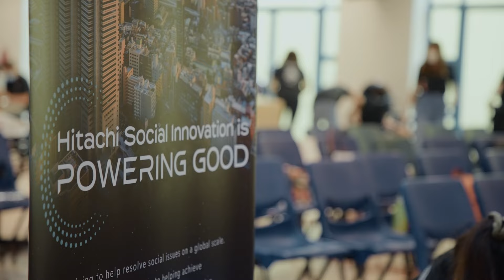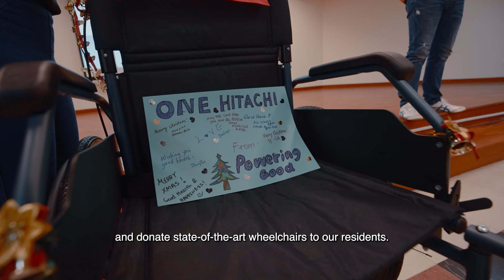Hitachi Plays Santa 2022 - Hitachi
In our 6th installation of Hitachi Plays Santa, we partnered with All Saints Home and built wheelchairs for their residents.

Focusing on the elderly, we had hoped to build an item that would be useful to them in their golden years. Just like how we honour the elderly, Hitachi will also continue to honour our commitment to power good within the society, along with our 32 years of sponsoring the Orchard Road Christmas Light-up.